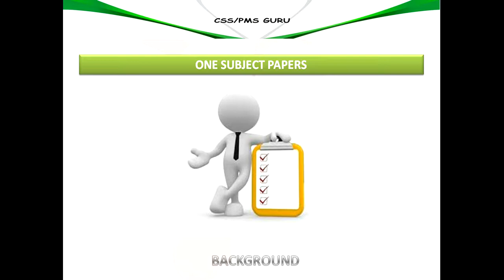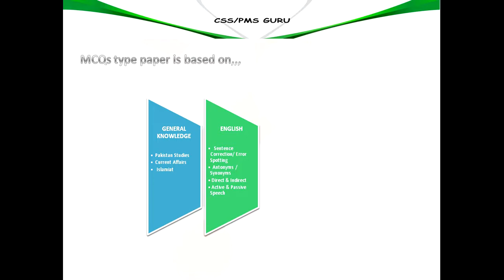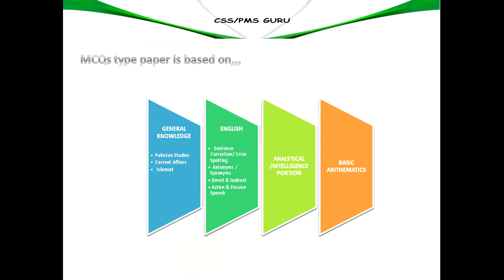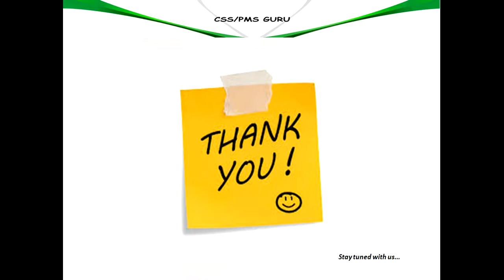1_STUDY PLAN - ONE SUBJECT PAPERS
Background
Syllabus for One Subject Papers
What we are dealing
Our Study Plan